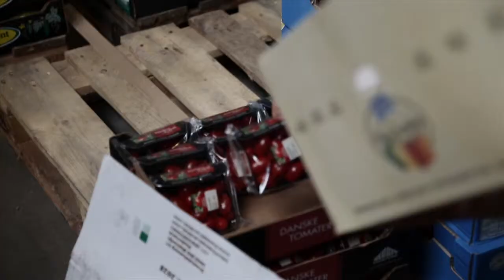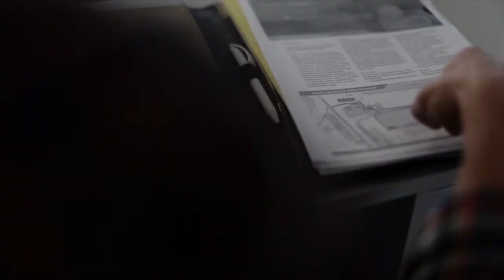BLUE WATER SHIPPING Corporate film)